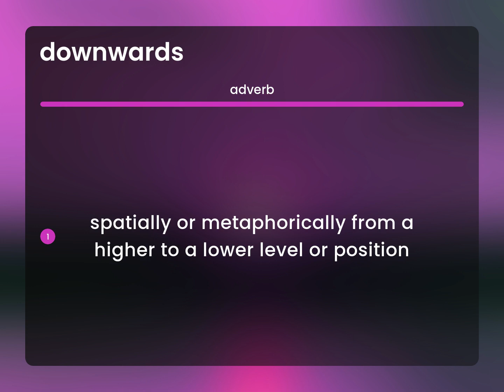Downwards | meaning of DOWNWARDS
Definition of DOWNWARDS

Susan Miller (2023, March 3.) What is Downwards?